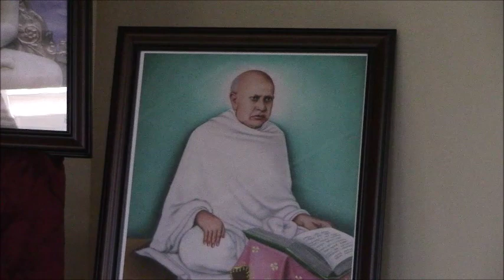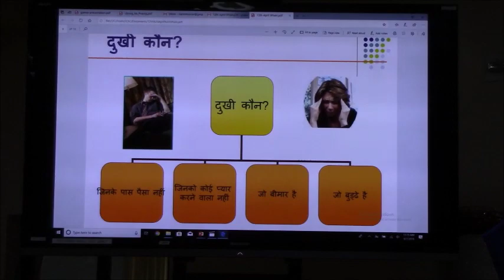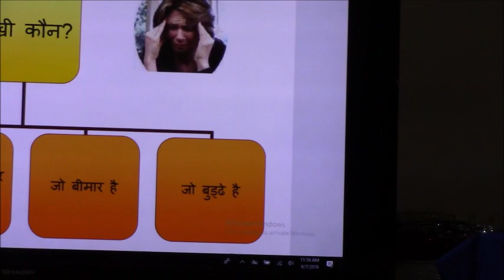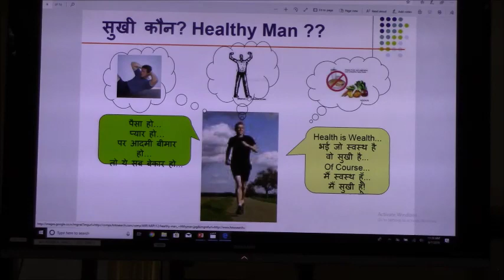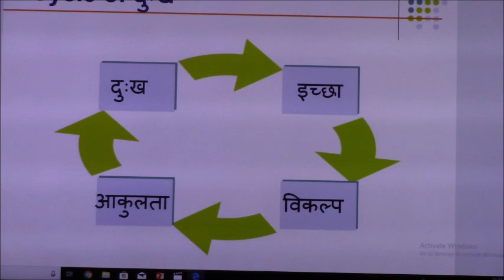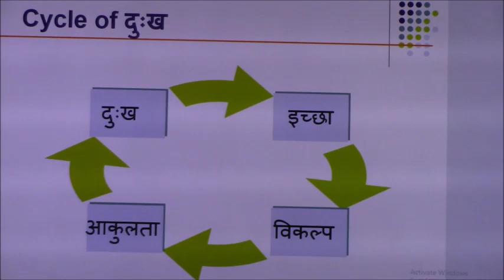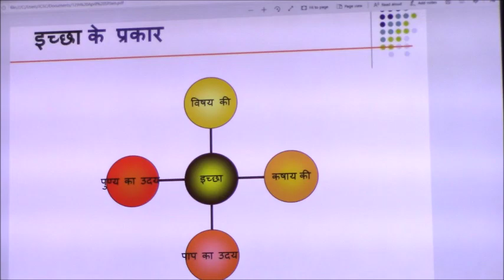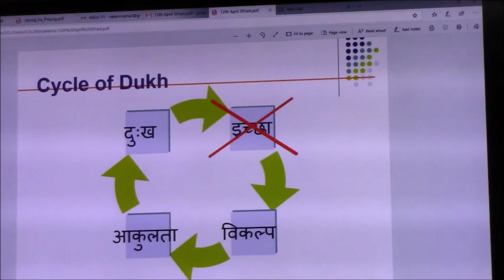September 7, 2019, Dr Shudhatmaprabha, Das Lakshana, Day 5, AM, JCSC , HDC